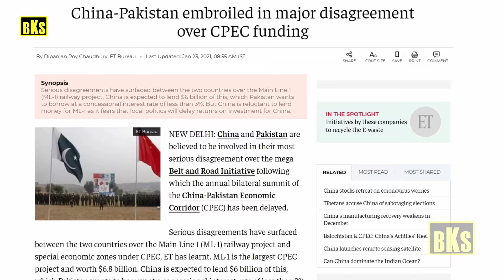சீனா பாகிஸ்தான் மோதல் | China Pakistan Major Disagreement | Tamil | Bala Somu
சீனா பாகிஸ்தான் மோதல்

China Pakistan Major Disagreement